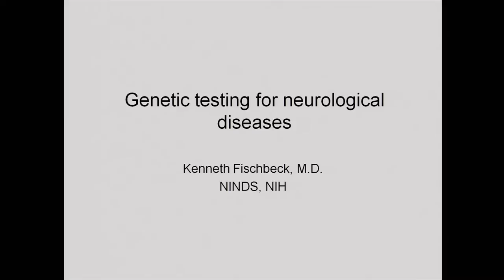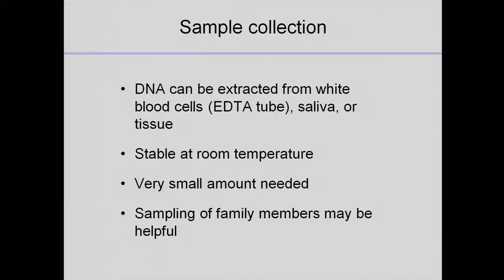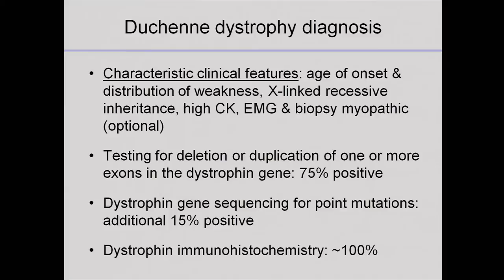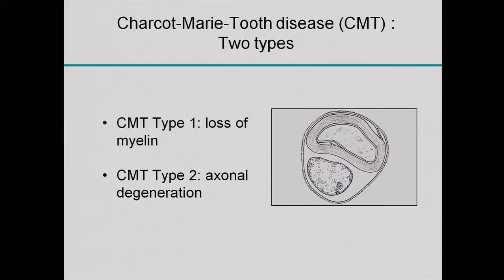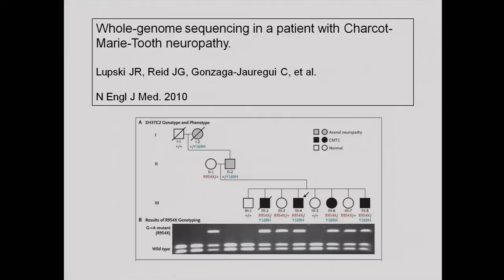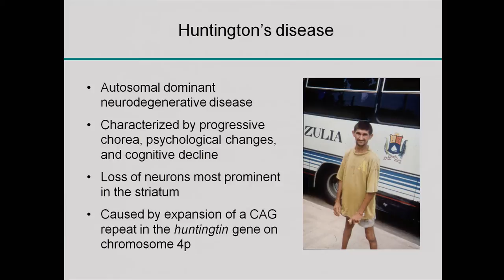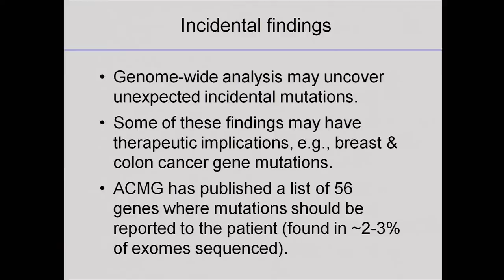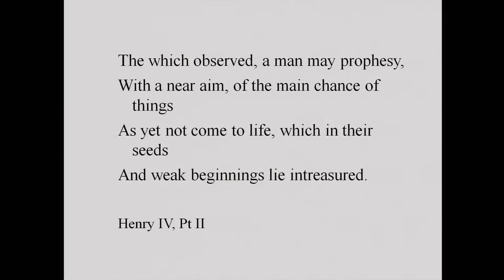Genetic Testing for Neurological Diseases - Kurt Fischbeck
April 4, 2014 - The 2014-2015 Genomics in Medicine Lecture Series